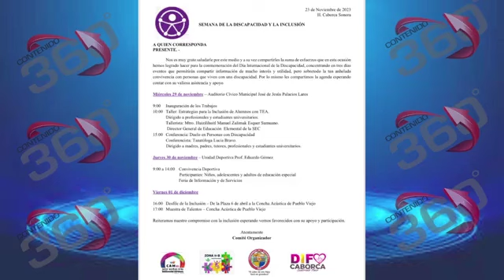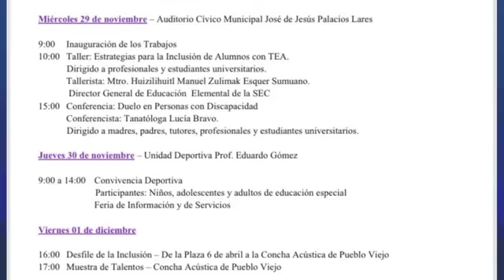semana de la discapacidad 2023